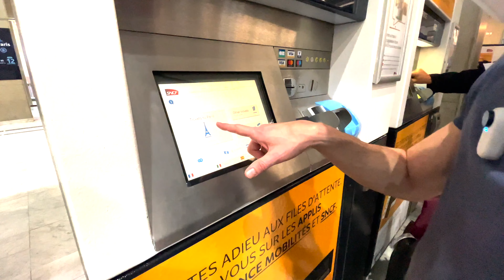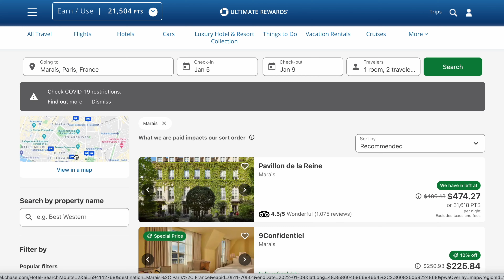MIAMI TO PARIS VLOG OCT 2021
In this video we show you our experience traveling from Miami, Florida (USA) to Paris, France in October 2021 with ever changing covid-19 restrictions in place.

We’ll show you:
-What check in was like as we provided proof of vaccination
-Experience inside Miami International Airport
-Our AirFrance flight
-Arrival in Paris Charles De Gaulle Airport
-Super convenient and affordable train to the city center
-Our arrival at our clean, centrally located but…interesting hotel in one of the best neighbors in central Paris

Helpful links we mentioned (some are updated to reflect changes in Covid procedures since filming in October 2021)
-France Covid information: How to obtain a health pass in case of vaccination abroad? (how to get the Pass Sanitare aka health pass)

-Our hotel: Grand Hotel Dechampaigne Paris (recommend booking on Hotels.com or other provider to get points or rewards nights toward future travel)

*To follow our travels in real time! 👇🏻*

Don’t forget to like, share, comment and subscribe if you liked this video and check out the rest of the videos in this series capturing our 18 day Euro trip across France, Portugal and Spain! 🙏🏼

Music
Check out the site we use to download music with complete usage rights for our videos. Use the link below to get 30 days free: 👇🏻